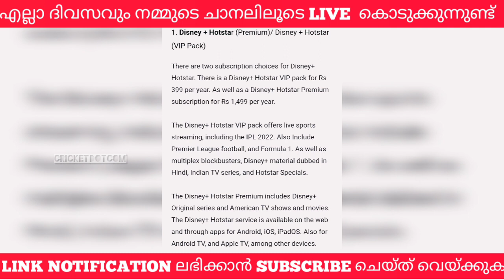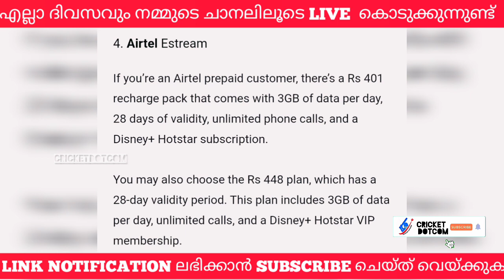IPL 2022 LIVE FREE MOBILE APPS AND PLANS | ഇനി മൈബൈലിൽ ഫ്രീ ആയി കാണാം| IPL LIVE MATCH APPS AND LINKS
HOW TO WATCH IPL 2022

IPL LIVE APPS

FREE IPL LIVE APPS